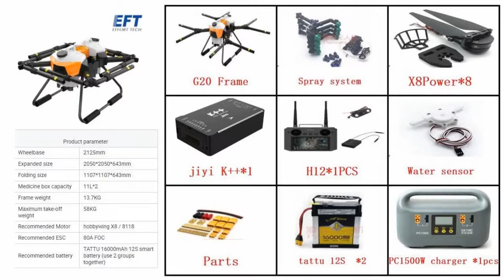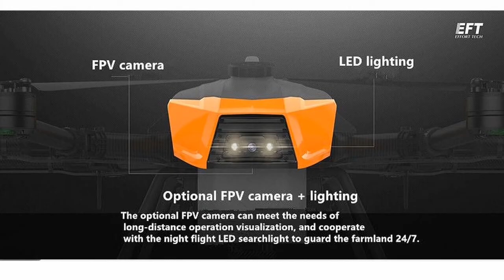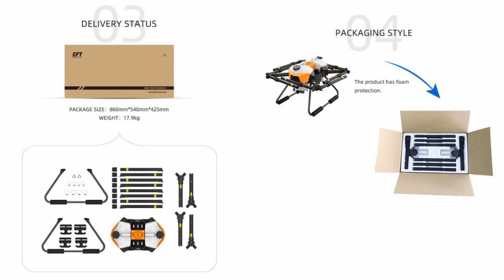EFT G20 (20L) Agricultural Drone - Just Released !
EFT introduced G20 (20L) V2.0 Agricultural Drone Farmers Only Drone for pesticide/chemical spraying effectively - Please refer to below Ad: